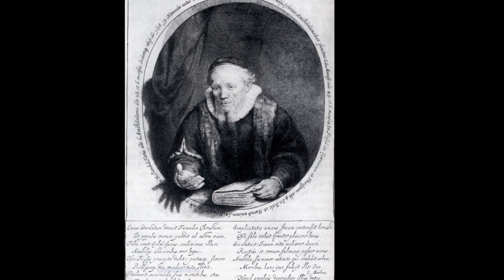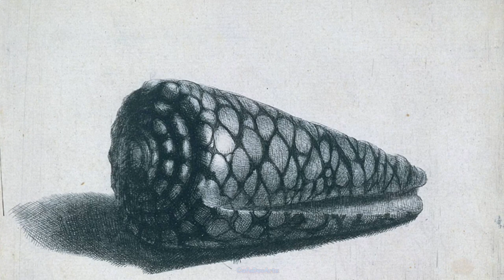REAL ART MADE BY REAL HUMAN ARTIST REMBRANDT | SLIDESHOW 25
ART CREATED ENTIRELY BY HUMAN ARTIST REMBRANDT.
Check out the phenomenal work of this exceptional artist.
Rembrandt was a Dutch painter counted amongst the greatest European painters of all time. He lived during the era of the Dutch Golden Age, a period in the 17th century in which Dutch trade, science, military, and art were among the most acclaimed in the world. Having worked during one of the most vibrant periods in Dutch history, Rembrandt rose to fame as a highly creative, sincere, and empathetic artist and is today revered as one of the greatest artists to have ever existed. Born into a well-to-do family in Leiden, he developed an inclination towards art and painting from a young age.

As a young boy he apprenticed with history painter, Jacob van Swanenburgh, and Pieter Lastman, the latter of which lasted for only a short duration but left a significant influence on the would-be artist. After embarking on a career as a professional painter, Rembrandt soon gained considerable fame as a portraitist. He was especially acclaimed for his self-portraits which he created with an outstanding degree of sincerity and an uncompromising realism. He was also renowned for his paintings of biblical scenes and innovative etchings. He mentored a large number of pupils including Hendrick Fromantiou, Aert de Gelder, Samuel Dirksz van Hoogstraten, and Abraham Janssens, who went on to become reputed artists in their own rights

To our “Friends of the Café”, we recommend that you dive deeper by making an effort to learn more about this Artist, We also recommend that you take the time to visit and support your local museum. 99% of the artists represented here used a real brush and paint to create their final paintings which took months. They didn’t have the luxury of typing texts into a computer keyboard to generate their “Epic” art in 60 seconds.